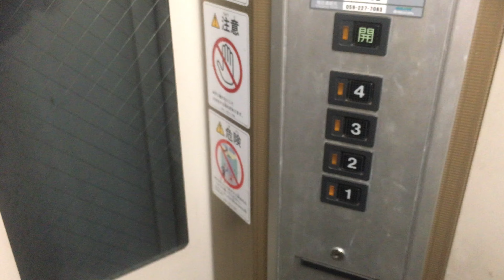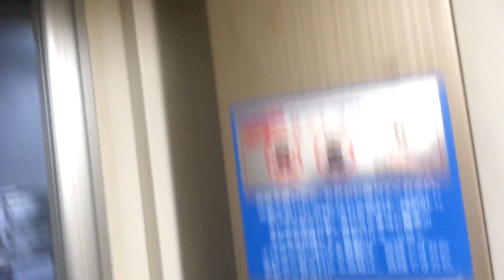(令和でも現役稼働中3️⃣・ビルクオ80Ⅱ系4人乗り)近鉄大阪線 名張駅東口付近某ビルの古い日立エレベーター その3(再撮影・令和でも現役や〜🐆)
製造会社：株式会社日立製作所

保守点検会社：株式会社日立ビルシステム「BUIL   CARE(ビルケア)」

停止階：1〜4

撮影日：2019(令和01).5.30   三重県名張市希央台5番町付近

備考・コメント：機種は「ビルエースクオリティ80Ⅱ」系の4人乗り「後期ファミリーエース」になり、扉閉めボタンは付いていません。車いす非対応です。かご内の現在階表示は、エントランス側の扉の裏に貼られている1〜4の数字のシールと、かご内の扉のガラス窓を通して行なわれます。

4人乗りとしては、珍しく制御がインバータになっているようです！モーター音でわかりました！

令和になった今でも、こちらのビルのファミリーエースが現存していました！

これからも、現役であり続けていてほしいです！

大阪・堺市の、5月19日に完全閉店した、新金岡のイオンの駐車場・歩道橋側にあった「エレアドV系コンパクト4」が、使用できなくなってしまっているようなので、「ビルクオ80系ファミリーエース」も、ある意味貴重な機種になりつつあるような感じですね。